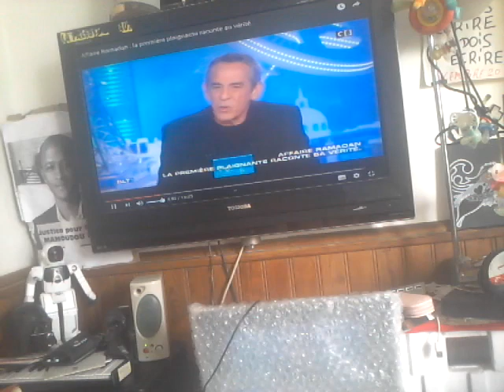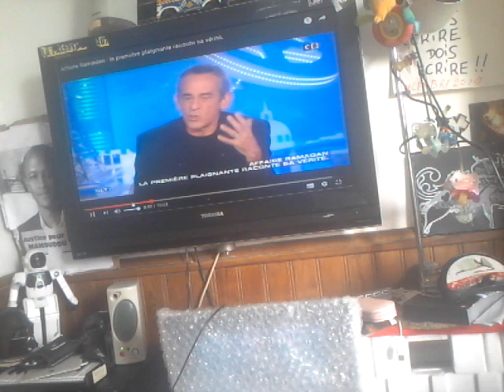LES CORNES DE GAZELLES DE HENDA.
MANIP.ISRAEL.FOUREST